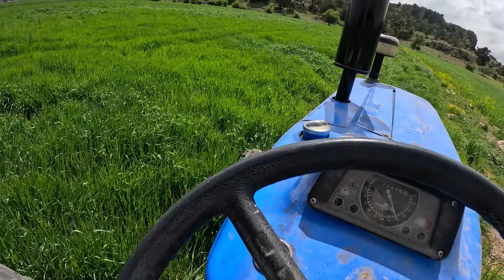AYKIZ YAVRULARINI BİZDEN KAÇIRIYOR !! SON DURUM~BABAMIN GEYİK BOYNUZU~İŞLER GÜÇLER